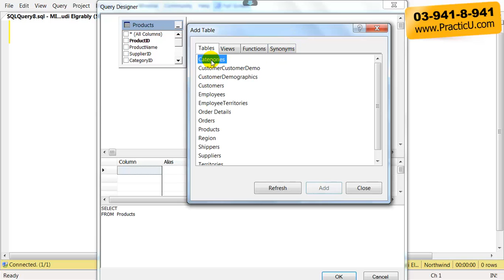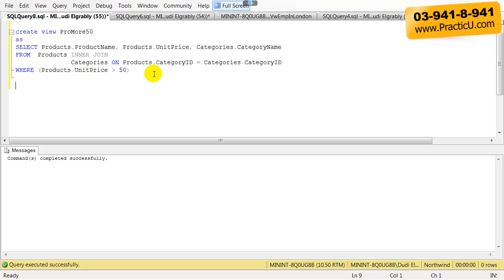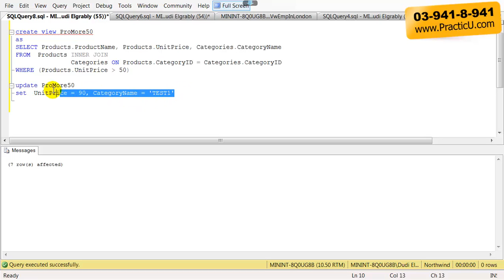פקודות UPDATE על VIEW עם JOIN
קורס DBA אפליקטיבי - שפת SQL למתחילים